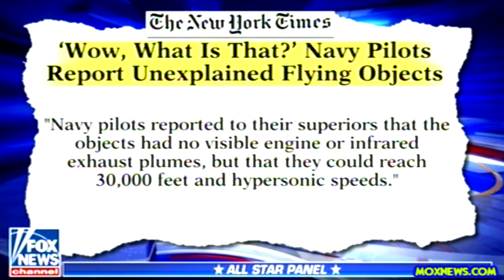Navy Pilots Reporting UFO Sightings "Almost Daily"